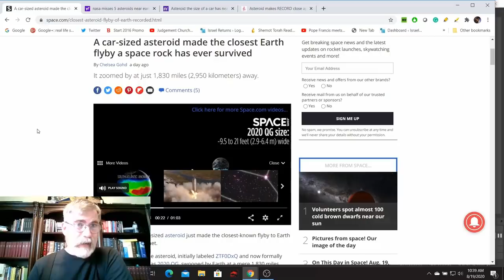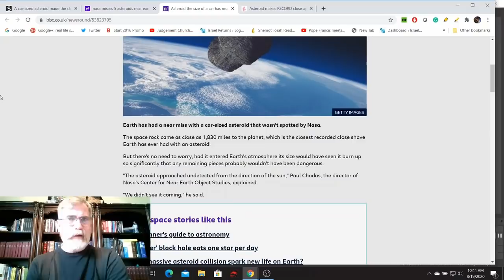NASA Misses Another Asteroid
A Car Sized Asteroid came dangerously close to Earth only 1800 miles away and NASA never saw it coming. Friends those who claim there are no asteroids coming because they track them are trusting sites like NASA to know what's coming but that's not always the case as we see NASA misses objects coming from the direction of the Sun.